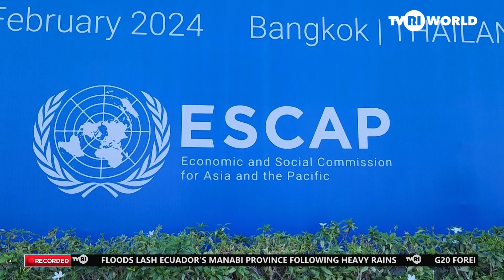VLR SDGs FOR NUSANTARA CAPITAL CITY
The Nusantara Capital Authority launched an initial review of the Voluntary Local Review (VLR) of the Archipelago's Sustainable Development Goals (SDGs) as a basis for evaluating the achievement of SDGs in the New Capital City.